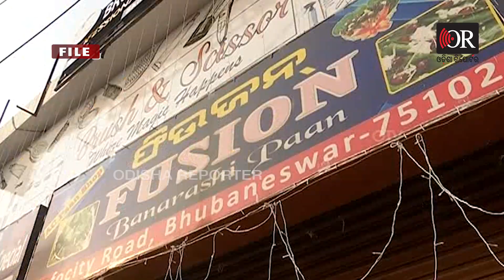ମିଳିଗଲା ଗାଦି, ବଢ଼ିଗଲା ବୋଝ | Odisha Reporter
ରାଜଧାନୀ ସହର ଭୁବନେଶ୍ବରକୁ ମିଳିସାରିଛି ତାର’ ପ୍ରଥମ ମହିଳା ମେୟର। ସଂରକ୍ଷଣରେ ହେଉ ପଛେ ଗାଦି ସିନା ମିଳିଗଲା, ହେଲେ, ଆହ୍ବାନ କିଛି କମ୍ ନାହିଁ। ପ୍ରତିପକ୍ଷ ପ୍ରାର୍ଥୀଙ୍କୁ ପରାସ୍ତ କରି ମେୟର ପଦବୀରେ ବସିବା ସୁଲୋଚନା ଦାସଙ୍କୁ ଯେତେ ପରିଶ୍ରମ କରିବାକୁ ପଡ଼ିଥିଲା, ତାଠୁ ଢ଼େର ଅଧିକ ଗୁଣା ପରିଶ୍ରମ କରିବାକୁ ପଡ଼ିବ ରାଜଧାନୀର ଦାୟୀତ୍ବକୁ ମୁଣ୍ଡାଇବା ପାଇଁ।